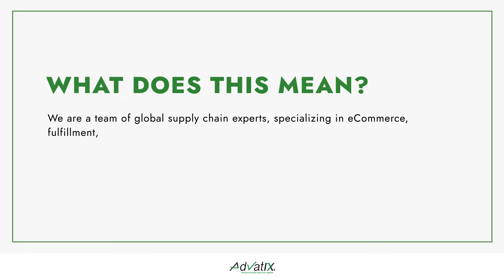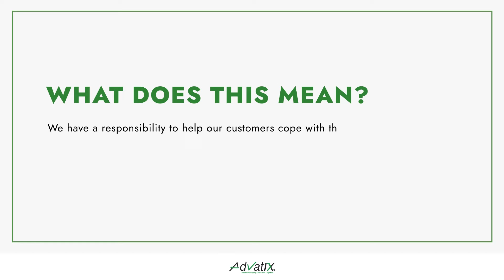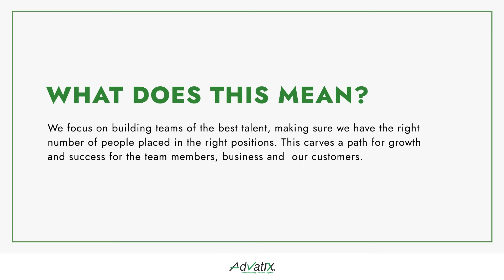CSCMP Corporate Spotlight — Advatix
With a team of global supply chain experts, specializing in eCommerce, fulfillment, and logistics, ADVATIX introduces the latest version of ADVATIX CloudsuiteTM, an advanced technology-driven platform that re-defines eCommerce, from order to delivery.

Watch CSCMP's Corporate Spotlight to learn more about ADVATIX today!